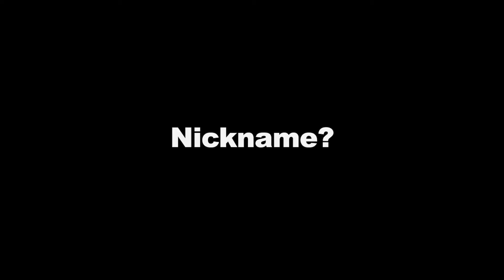Get to know Struthers' Jason Dukes: WKBN Big 22 Contender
Jason Dukes, Struthers Wildcats Football: 2024 WKBN Big 22 Contender